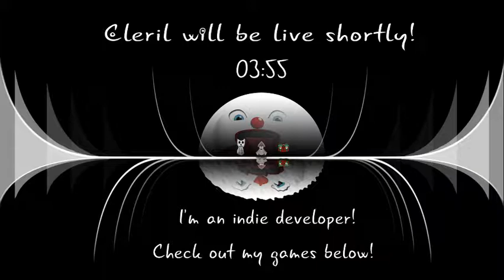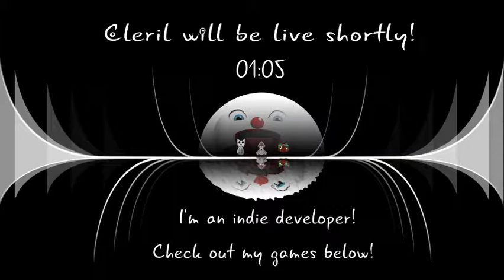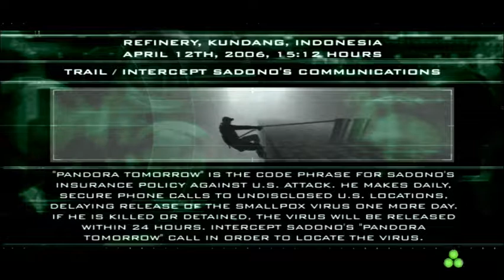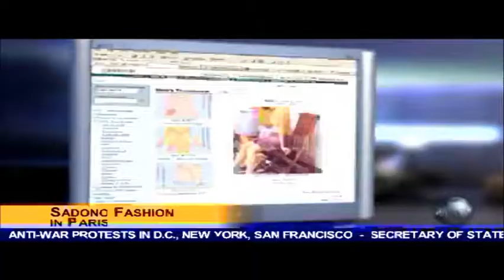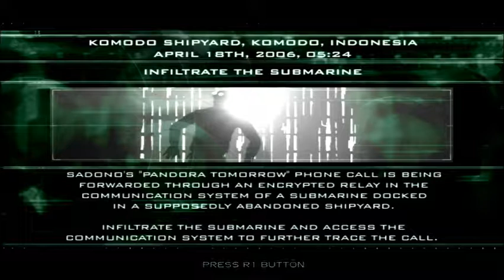[Livestream] Splinter Cell Pandora Nipples Pt 3